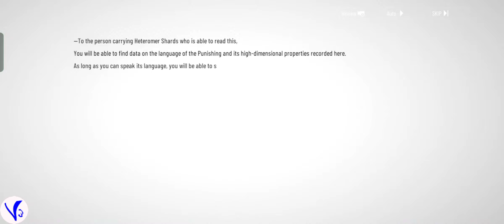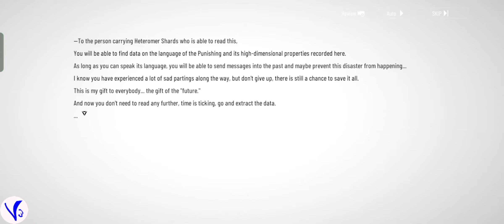PUNISHING GRAY RAVEN (Gameplay - Storyline) - Chapter 21-13A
Chapter 21: Spiral of Chronos
Mission 13A: Broken Heart